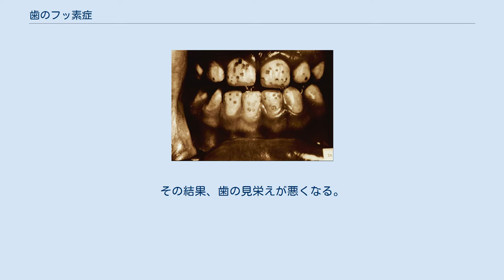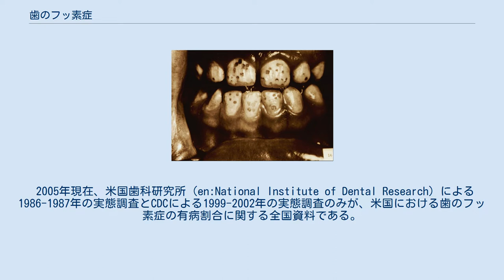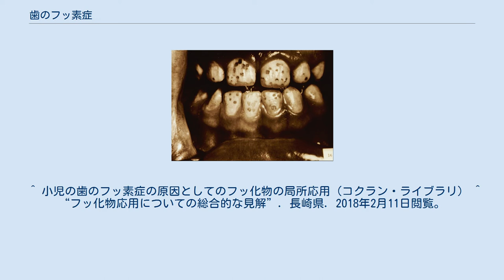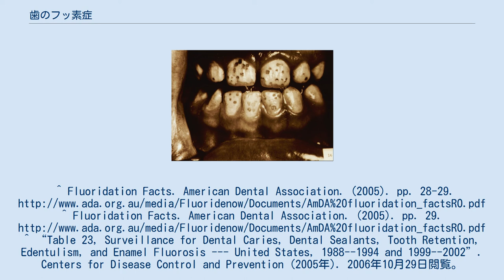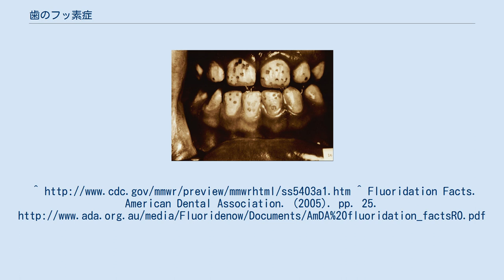歯のフッ素症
フッ化物の過剰摂取により生じた歯のフッ素症と思われる歯 歯のフッ素症（はのフッそしょう、Dental fluorosis）は、水道水にもともと含まれるフッ素の化合物（フッ化物）、水道水フッ化物添加、歯磨き粉の飲み込みなどによるフッ化物の過剰摂取により、歯に褐色の斑点や染みができる症状を指す。
中等度の症例では、エナメル質にいくつかの白い点や小さな孔が生じる。
より重症だと、茶色い染みが生じる。
その結果、歯の見栄えが悪くなる。
 歯のフッ素症は、6ヶ月から5歳までの歯の発生期にフッ化物を過剰摂取すると生じる。
口腔に萌出した歯には、発生しない。
歯のフッ素症は通常永久歯に発生し、ときおり乳歯にも発生する。
 歴史的にコロラド褐色斑（Colorado stain）、斑状歯（Mottled tooth）、歯牙フッ素症との呼び名も残っている。
 アメリカ、コロラド州パイクス山一帯の集落で歯に褐色の斑点が生じる症例が報告された。
調査の結果一帯の氷晶石に含まれるフッ化物が川の水に溶け込んでおり、この高濃度のフッ化物が溶け込んだ水を飲み続けることによって歯に褐色斑が生じることが判明した。
 トレンドリー・ディーンによる歯のフッ素症の指数は、1942年に開発され、現在では最も普及した分類体系である。
歯のフッ素症スコアは、2本以上の歯に見られる、最も重度な症状に基づいて決定される。
 2005年現在、米国歯科研究所（en:National Institute of Dental Research）による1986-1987年の実態調査とCDCによる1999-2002年の実態調査のみが、米国における歯のフッ素症の有病割合に関する全国資料である。
 CDCは、アメリカの小児における歯のフッ素症の有病割合は、20年前の同様の調査よりも9%上昇している、としている。
さらに、この調査は、アフリカ系アメリカ人はコーカソイドのアメリカ人よりも有病割合が高いということも示している。
 この疾患は、浅い井戸から飲料水を汲み上げる農村部にて、有病割合が高い。
フッ化物濃度が1mg/L以上の飲料水が供される地域やカルシウムの摂取の不足する小児に生じやすい。
 1mg/Lのフッ化物添加水道水では、1mgのフッ化物を摂取するのに1Lの水を必要とする。
フッ化物添加水道水におけるフッ化物の至適濃度は、上限量以上のフッ化物を摂取されないように設定される。
 フッ化物配合歯磨剤の飲み込み、フッ化物濃度の高い食品の摂取といった、その他のフッ化物の摂取経路とフッ化物添加水道水の摂取が重なると、フッ化物の摂取量は上限量を超えるかもしれない。
 歯のフッ素症は、フッ化物の摂取量を上限量以下にすることで、予防される。
 歯のフッ素症における鑑別診断には、ターナーの歯（通常は、より局所的に発生する）やエナメル質形成不全症がある。
 ^ 小児の歯のフッ素症の原因としてのフッ化物の局所応用（コクラン・ライブラリ） ^ “フッ化物応用についての総合的な見解”. 長崎県. 2018年2月11日閲覧。
^ Fluoridation Facts. American Dental Association. (2005). pp. 28-29. ^ Fluoridation Facts. American Dental Association. (2005). pp. 29. ^ “Table 23, Surveillance for Dental Caries, Dental Sealants, Tooth Retention, Edentulism, and Enamel Fluorosis --- United States, 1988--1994 and 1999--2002”. Centers for Disease Control and Prevention (2005年). 2006年10月29日閲覧。